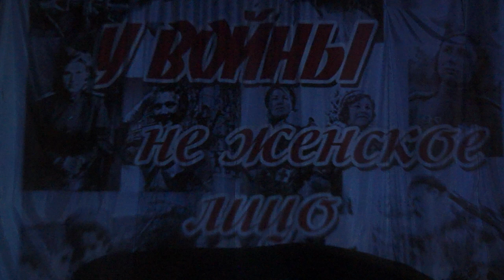06-06-2023 г Спектакль театра Муза с Натырбово